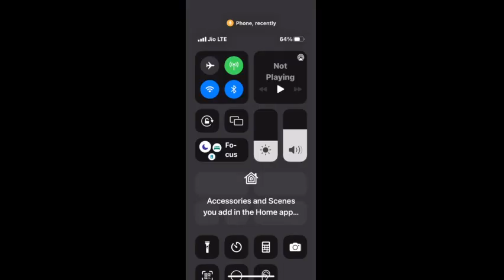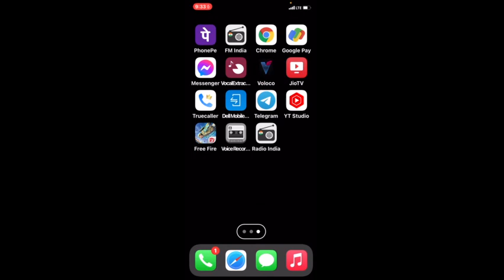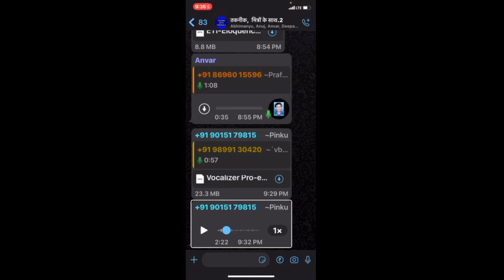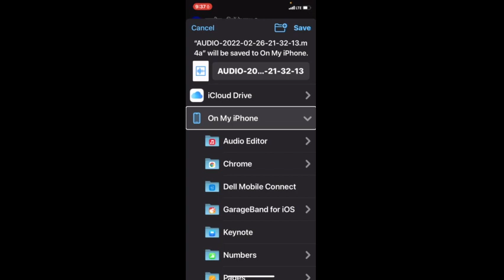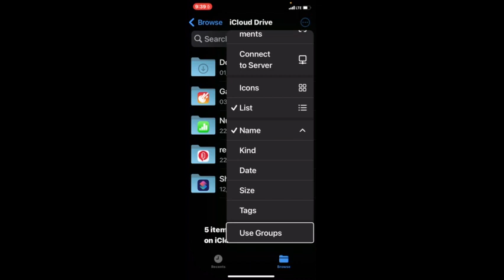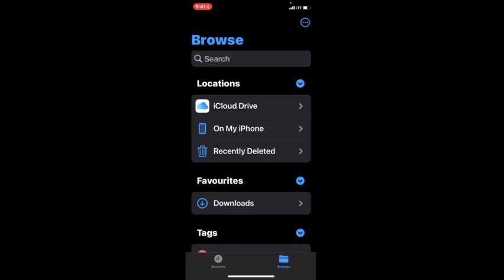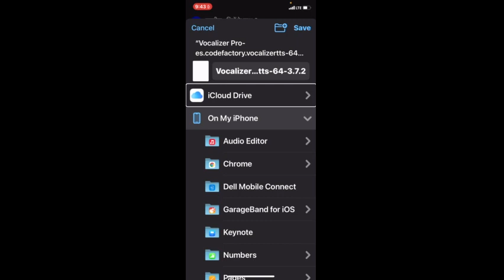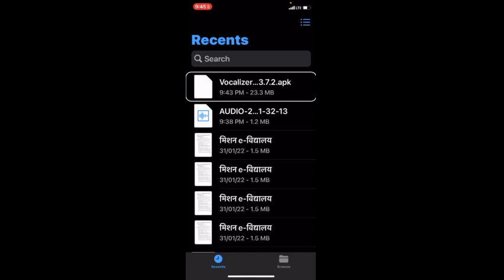#how to save WhatsApp messages WhatsApp photos and WhatsApp audios to the iPhones file manager🔥🔥🔥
how to save WhatsApp document in iPhone file manager,
how to save WhatsApp downloaded audio to iPhone file manager,
how to save WhatsApp photos images and documents on iPhone file manager,
how to use iPhone with voice over screen reader for blind,
नमस्कार मित्रों आज हम आप लोगों के लिए एक और शानदार वीडियो लेकर आए हैं आज हम आईफोन के बेसिक यूजर्स के लिए एक वीडियो ले कर आए हैं।  जिसके अंदर हम ने यह बताने का प्रयास किया है कि आप किस तरह से व्हाट्सएप के ऑडियो वीडियो डाक्यूमेंट्स को आसानी से अपने आईफोन के फाइल मैनेजर में सेव कर सकते हैं और जरूरत पड़ने पर उन्हें कंप्यूटर से अटैच करके यूज भी कर सकते हैं तो इस वीडियो को शुरू से अंत तक देखिए आपका बहुत-बहुत धन्यवाद आपका दिन और समय शुभ रहे जय हिंद जय भारत